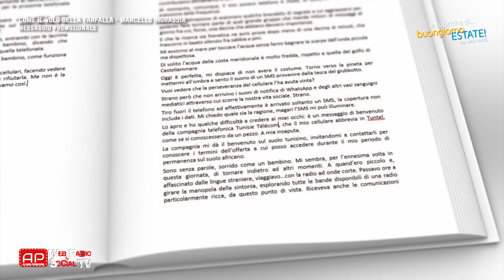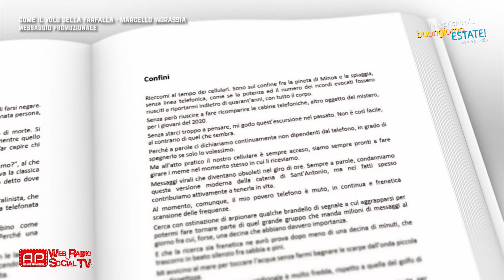AP RUBRICHE SICILIA E SICILIANI FRA LE RIGHE - 02 Amici Perduti - Marcello Ingrassia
38° BUONGIORNO ESTATE Puntata del 16/09/2020
PER LA RUBRICA: SICILIA E SICILIANI TRA LE RIGHE
AUTORE: MARCELLO INGRASSIA
LIBRO: COME IL VOLO DELLA FARFALLA
ARGOMENTO TRATTATO: RICORDO DI MARCO (IV CAPITOLO)
Se anche tu hai scritto un libro, o hai scritto delle poesie, o delle canzoni e vuoi farle conoscere, noi di AP Web Radio siamo a tua disposizione.
Non devi far altro che scrivere un messaggio con i tuoi recapiti e una breve descrizione del tuo progetto ai seguenti recapiti:
Buongiorno Estate 2020
Un programma di 🤓 Paolo Di Bella,
trasmesso in diretta il Lunedì Mercoledì e Venerdì dalle 10:30 su @apwebradio e su @videosicilianews - Video Sicilia canale 93 del digitale terrestre.
Condotto da:
🤓 Paolo Di Bella (Conduttore e Regia)
😅 Renato Rocca (Co-Conduttore)
🙇Maria Angela Accardo (Co-Conduttrice - cura la rubrica "Il Picchio Parlante")
Come seguirci
👉 La nostra app gratuita apwebradio loghetto bianco e rosso
attualmente disponibile solo per i sistemi android sul Playstore di google...
Per coloro che sono fedeli ai sistemi iOS, invece possono seguire le nostre avventure dal sito
Redazione:
📱 Mobile: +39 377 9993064 solo dalle 9:00 alle 12:00
📞 Fisso: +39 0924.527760 solo dalle 9:00 alle 12:00
Buon Giorno Estate, AP Web Radio, Video Sicilia, Diego Blunda, Renato Rocca, Paolo Di Bella, Maria Angela Accardo, Girolamo Elios Turano, Alcamo Promozioni,
Le Nostre Rubriche,
Effetto Live, Ignazio La Colla, Andrea Ganci,
Cooking In Sicily, Giuseppe Ammoscato, Gabriella Perrone, Maurizio Ferrara, Mater Soli, Giuseppe Saporito, Emanuele Rotolo, Il Casale Dolce Vista,
Consigli Nutrizionali Per L'estate, Cecilia Eleuteri,
Il Picchio Parlante, Maria Angela Accardo,
Sicilia e Siciliani Tra Le Righe, Come Il Volo Della Farfalla, Marcello Ingrassia,
Misteri e Leggende Paesane Dove Trovarli, Camporeale, Pietro Reggina,
Technical Solution, ABC Strategie, Ignazio Cusumano, Lemon Sistemi, Valenzi Antonella,
C'era Una Volta Il Cinema, Ernesto D'Angelo,
Salute e Bellezza, Marisa Lombardo,
AP Web Radio Il Tuo Messaggio, Fabio Pizzo,
🎙 AP WEB RADIO ...LA VOSTRA RADIO! 🎙NOI CI SIAMO E VOI?
🎞🎙 AP Web Radio & Social TV 🎙🎞...una TV.Radio dinamica e frizzante nata per essere la vostra voce, la vostra TV.Radio!